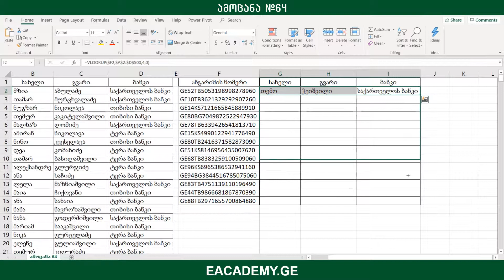ექსელის100ამოცანადამწყებთათვის - ამოცანა 64